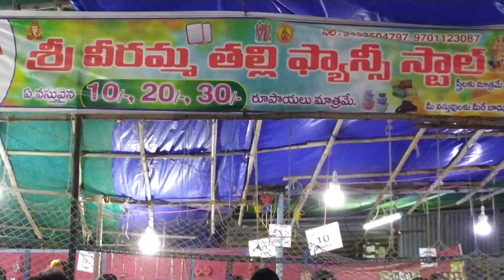శ్రీ రామలింగేశ్వరస్వామి మహా శివరాత్రి ఉత్సవాలు (2021) | Madanur - Ethamukkala